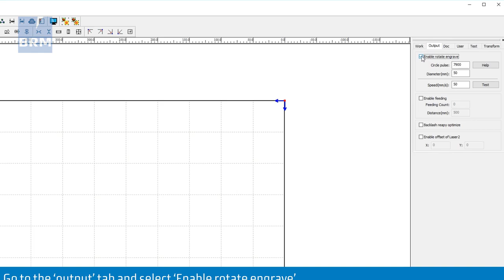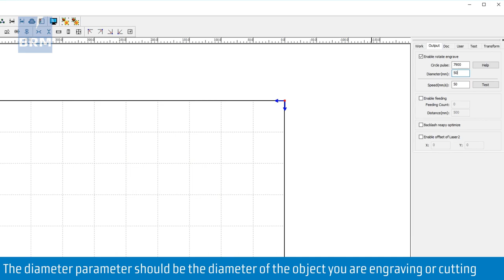Tutorial video: Configuring a BRM Original Laser machine with rotary attachment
In this video we explain how to configure the BRM Original laser machine to work with the rotation unit.

Keywords related to BRM Lasers:
BRM Lasers BRMLasers Lasermachine laser machine lasers laser de co2 laser portal laser metal laser fiber fibre optical laser marking cut cutter cutting engrave engraver resurfacing texturizing design create art 3d engraving wood crystal photo engraving etching custom software acrylic metal synthetic fabrics felt filt glass mirror mirrors cardboard hardboard ceramic ceramics porcelain cork leather mdf multiplex natural stone granite marble gaskets paper textile trespa aramide petg vivak polyamide polycarbonate macrolone lexaan polyester polyethylene hostals vestolen lupolen polymide kapton polyoxymethylene pom polypropylene pur styrene-acrylonitrile san polystyrene aluminium aluminum precious metals platinum gold silver rhodium osmium palladium iridium ruthenium iron copper nickel zinc alloys steel stainless steel hout marking machine BRM Original